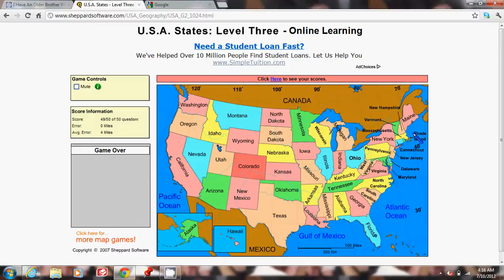USA States 3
taking the third level of the usa states test